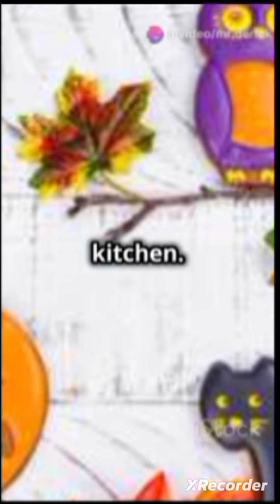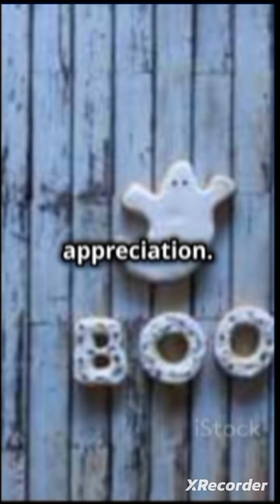Ghost haunting gone sweet:the baker story